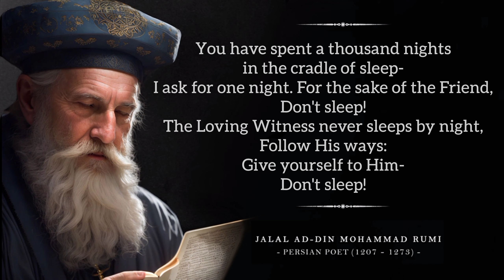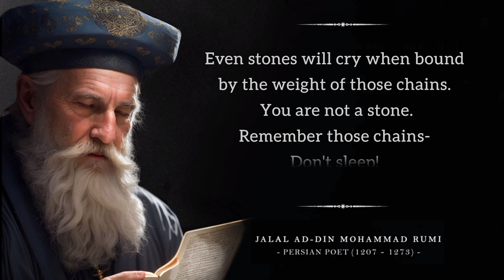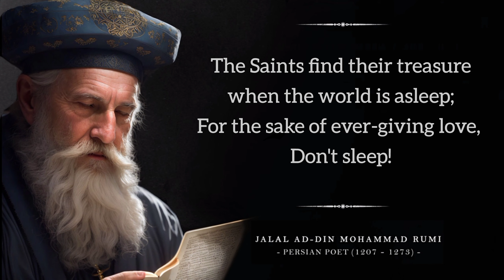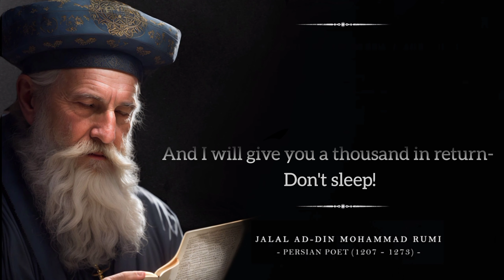Rumi - Don't Sleep (Powerful Life Poetry) |Jalaluddin Rumi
Video Graphics, Image and Music Owned by ‎‎@Google  ‎@YouTube  ‎@YouTubeMusic    .

We make these videos with the intention of educating others in a motivational/inspirational form. Our understanding is that it is in correlation to Fair Right Use, however given that it is open to interpretation, if any owners of the content clips would like us to remove the video, we have no problem with that and will do so as fast as possible.

1)This video has no negative impact on the original works (It would actually be positive for them).

2) This video is also for teaching purposes.

3)It is positively transformative in nature.

4)I only used bits and pieces of videos to get the point across where necessary.

Don't Sleep - Rumi (Powerful Life Poetry) | Jalaluddin Rumi
Don't Sleep Rumi
don't sleep rumi poetry
Don't Sleep Rumi Poem
don't sleep poem
Don't Sleep Poetry
Jalalud-Din Rumi
Rumi
Rumi Poetry
rumi poem
Rumi songs
rumi lyrics
Don't Sleep Rumi Poems
Don't Sleep Rumi
don't sleep poem
Don't Sleep Poetry
Jalalud-Din Rumi
Rumi
Rumi Poetry
rumi poem
Rumi songs
rumi lyrics
Don't Sleep Rumi
don't sleep poem
Don't Sleep Poetry
Jalalud-Din Rumi
Rumi
Rumi Poetry
rumi poem
Rumi songs
rumi lyrics
Don't Sleep Rumi
don't sleep poem
Don't Sleep Poetry
Jalalud-Din Rumi
Rumi
Rumi Poetry
rumi poem
Rumi songs
rumi lyrics

In this enchanting video, we present to you the captivating poem titled "Don't Sleep."

If you were inspired by This